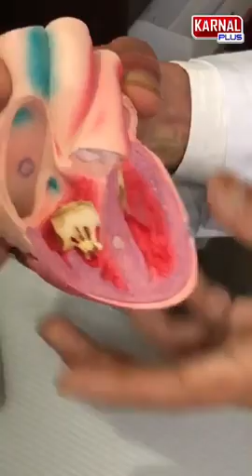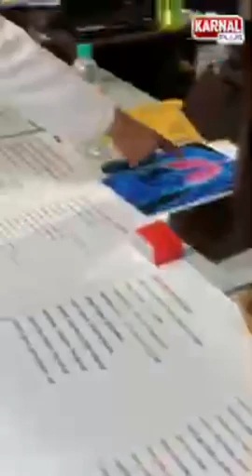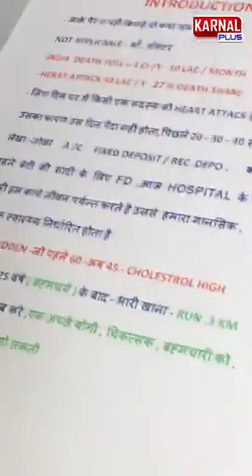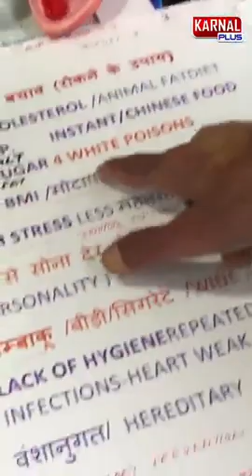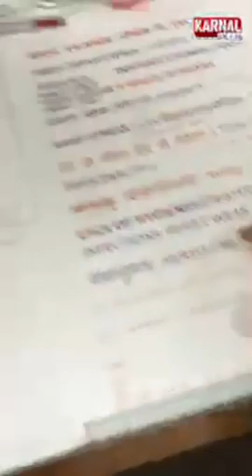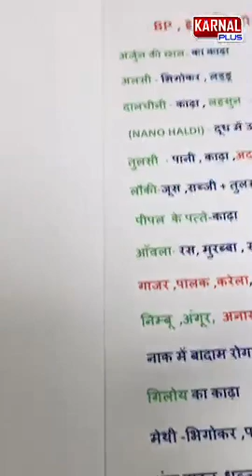ये मशीन दिखायेगी हॉर्ट अटैक आने से पहले दिल देता है कैसे संकेत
जाने क्या होता है हार्ट अटैक से ठीक पहले दिल क्या संकेत देता है हमें कब सावधान होना चाहिए